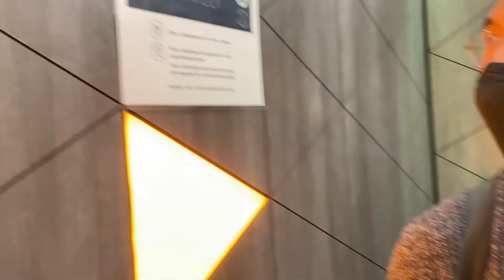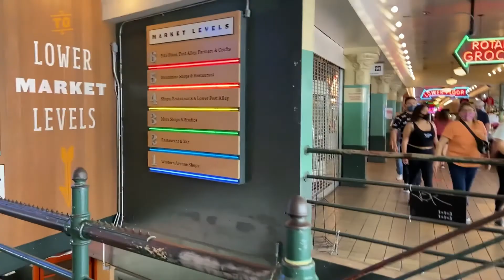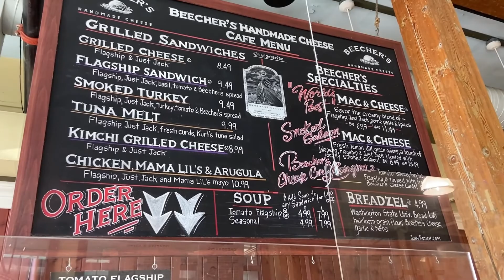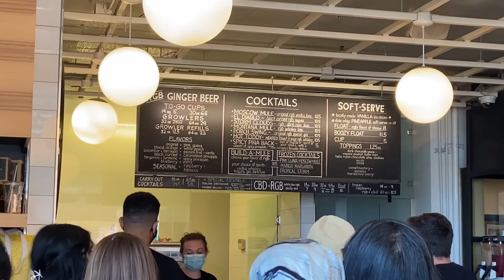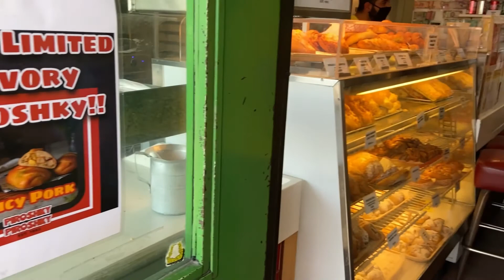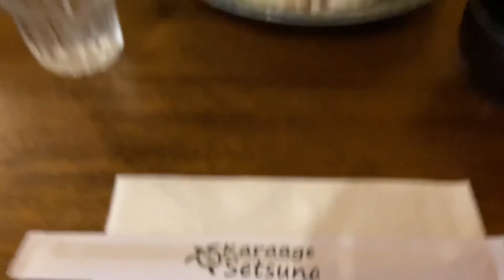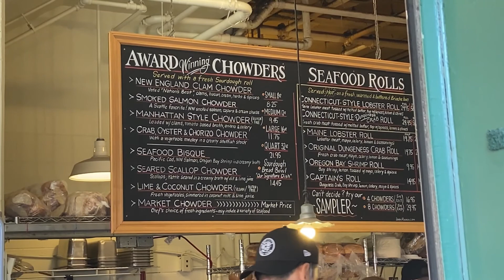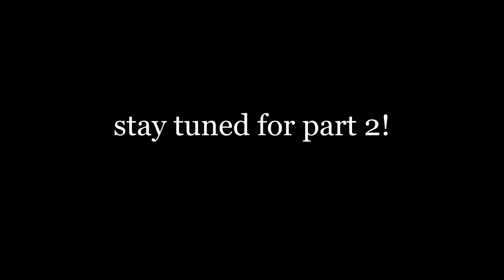June 2021 | Seattle Vlog (1/3)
Tried my hand at vlogging for the first time 🤣
I don't have a fancy camera or a Mac for editing but I tried my best..

Phil and I went to Seattle for a week in late June so I wanted to document the experience!